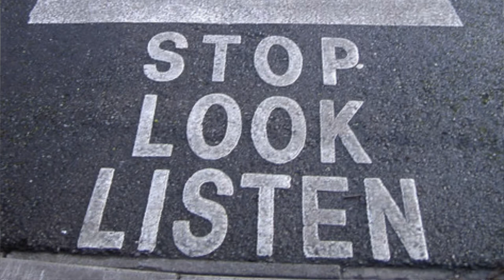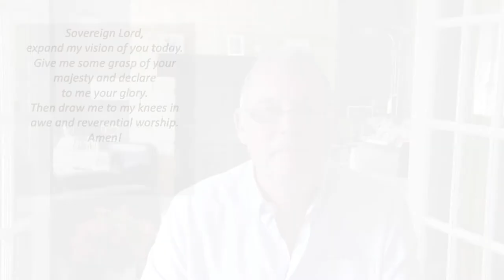Stop Look Listen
Developing on from Joth's reflection entitled 'STOP!' last week Dave Llewelyn looks at the simple phrase 'Stop Look Listen' and unpacks how we can grow in God's presence as we stop from our normal activity, gaze on his wonder and listen to him. This can be also be listened to on our podcast channel SCBApod by following this